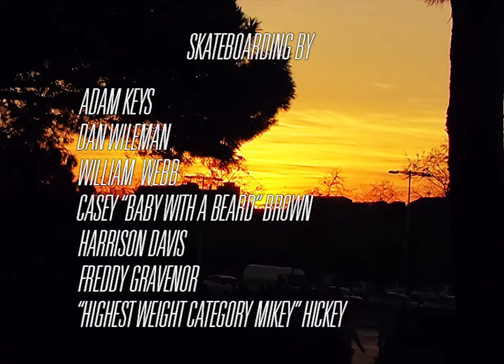Barcelona Street Skating - A Week in February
Strictly street, strictly 3CCD. Una semana en febrero // A week in February. Barcelona 2017.

Featuring
Adam Keys
Dan WIleman
William Webb
Casey "Baby with a Beard" Brown
Harrison Davis
Freddy Gravenor
"Highest Weight Category Mikey" Hickey

Filmed on a Panasonic GS400 w/ Baby Death.

Filmed & Edited by Max Palmer. Follow on Instagram